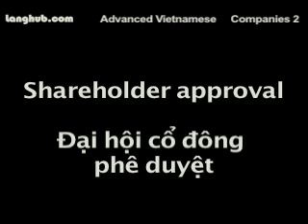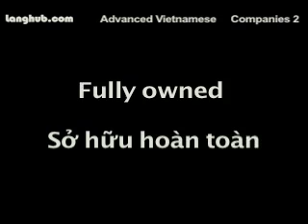Companies 2 - Langhub.com [Learn Vietnamese]